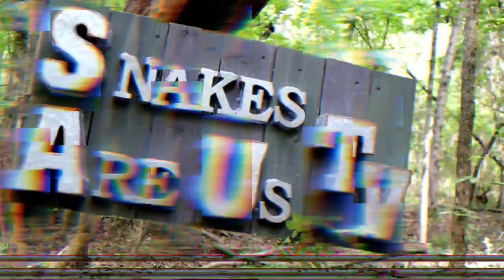Snakes in Awkward Places. Jason & Sarah each go after snakes that have unique hiding spots!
Snake removal calls usually keep us busy. Here are a couple of calls with snakes in unique hiding spots that property owners want removed!

Amazon Wishlist
(Southeastern Reptile Rescue)